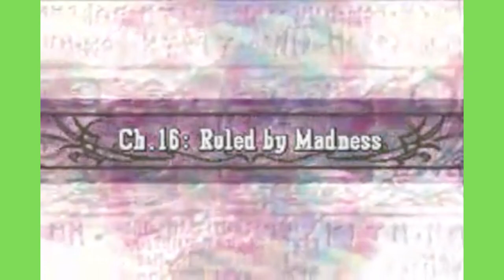Fire Emblem The Sacred Stones Chapter 16 Pre-Battle Cutscene